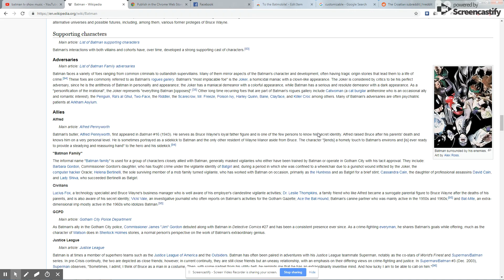To the Batmobile! - Chrome Extension Preview